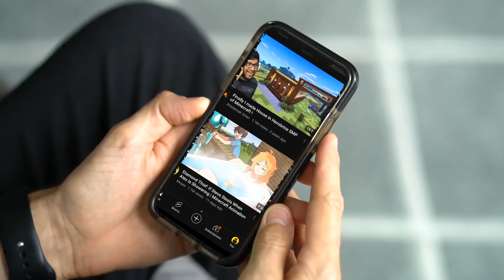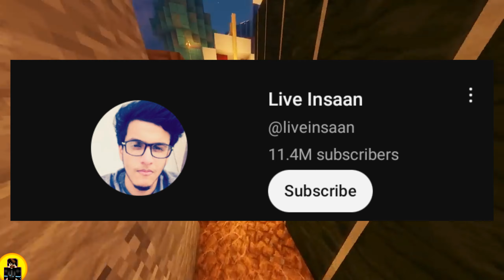TOP 10 Indian Gamers 'Hardest CLUTCHES' in Minecraft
About me
Age - 17
Device - Tecno Spark 5 pro
Editing and recording app
Recorder - Glip
Editing app - Capcut
Thumbnails - PixelLab
A Note- The music does not belong to me,
Note- The backgrounds and memes does not